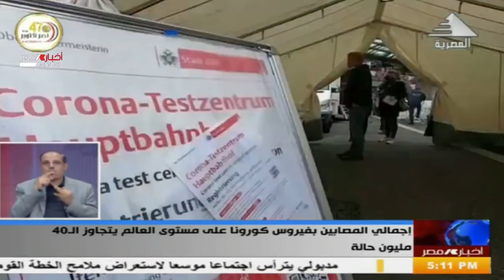نشرة أخبار الخامسة مساءً 19-10-2020